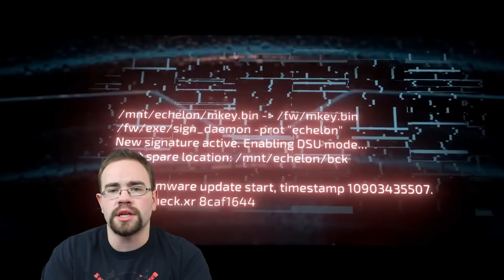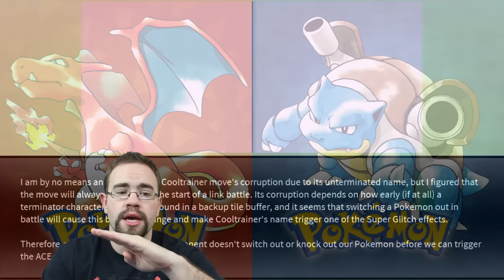News Wave! - FFXV and The Switch, E3 Opens To Fans, Castlevania Netflix Show and More!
Final Fantasy's game director Hajime Tabata had some interesting and conflicting things to say about the Nintendo Switch. E3 is finally open again to fans! You can buy tickets and attend the entire event now. Netflix is signing on for a Castlevania animated show.

Time Stamps get a pin.